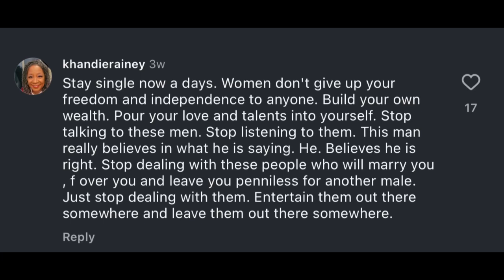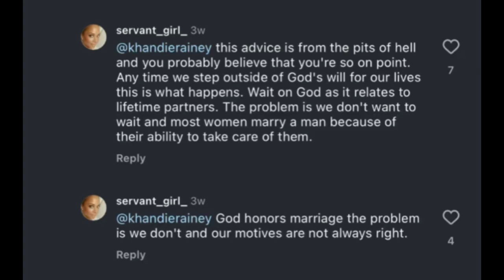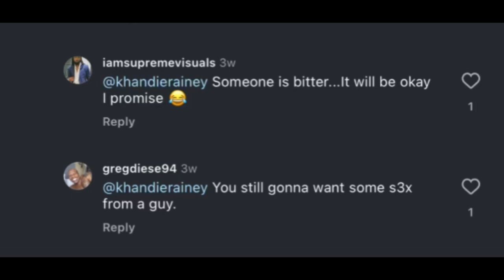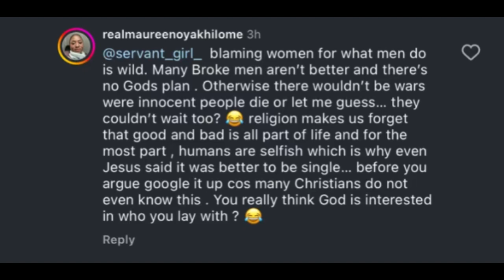Divorce men listen up!! Men don’t do enough